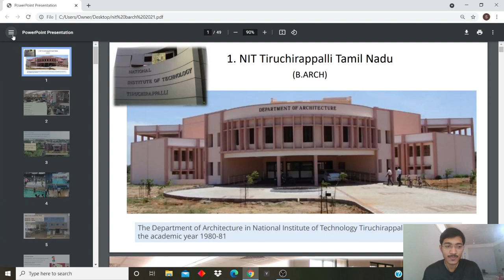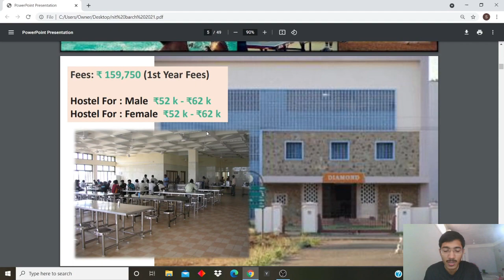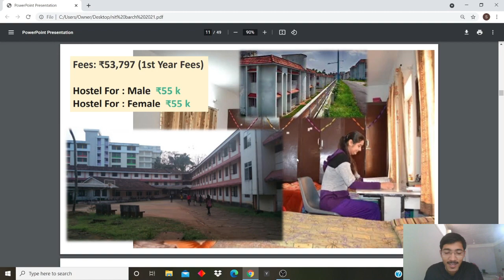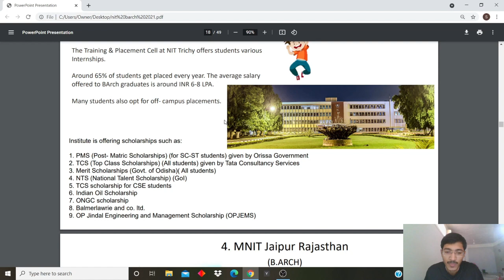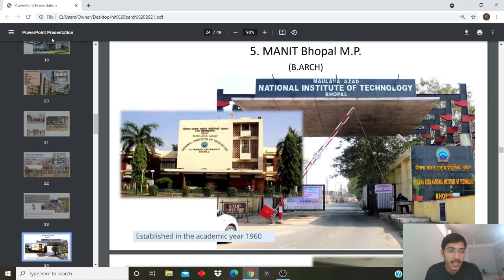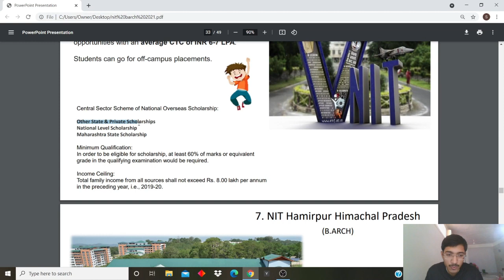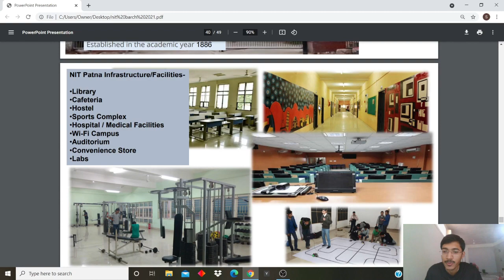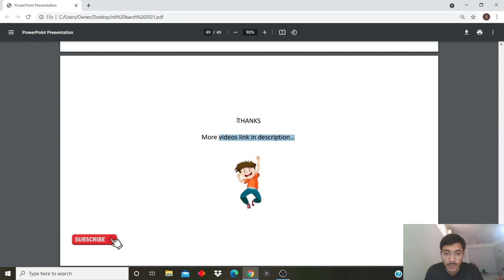All about NIT's (B.Arch) Department | Placements, Hostels, Infrastructure | College Reviews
~~Some More Awesome Videos for you.